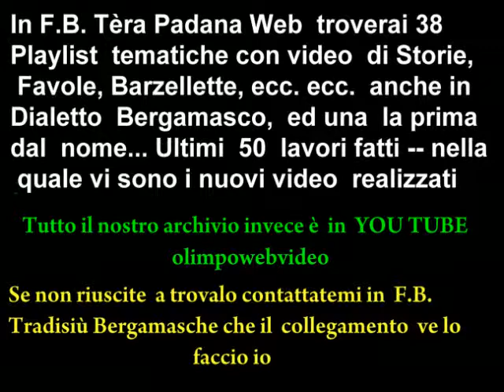CISANO BERGAMASCO PRIMA PARTE MOSTRA PRESEPE 2011 2012.mp4